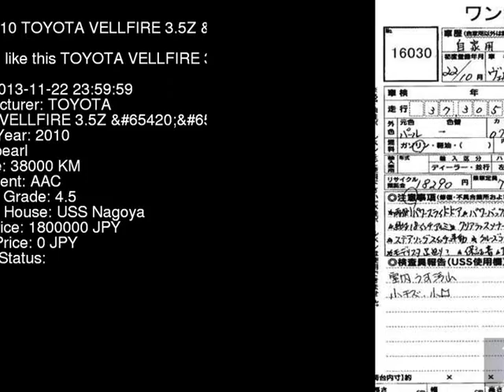2010 TOYOTA VELLFIRE 3.5Z_2 GGH20W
the Authority on JDMs since 2007!  . Details on this car from auction in Japan